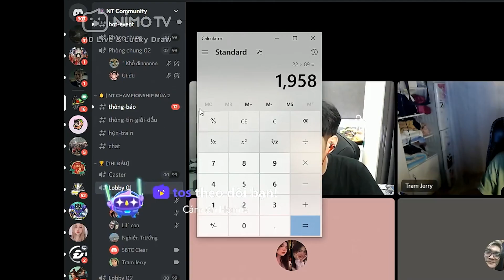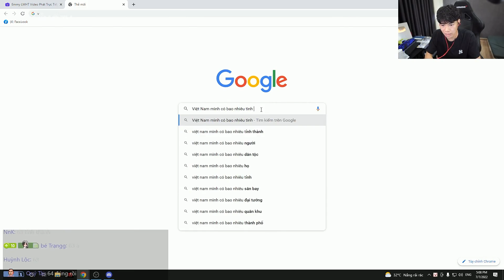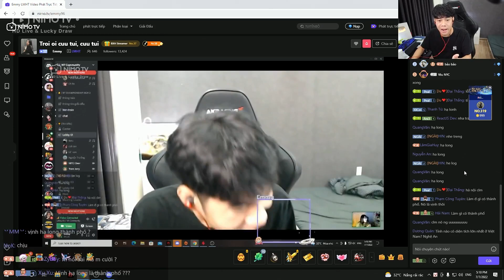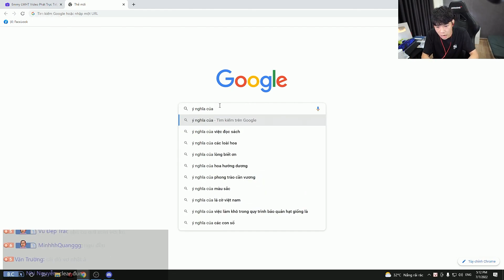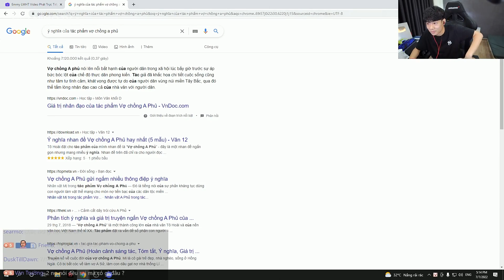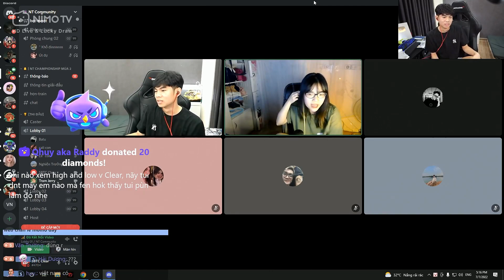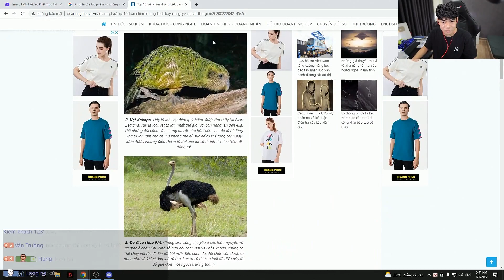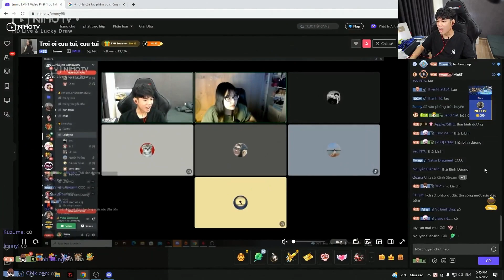AI THÔNG MINH HƠN HỌC SINH LỚP 7 | TẬP ĐẦU TIÊN VÀ CŨNG LÀ TẬP CUỐI CÙNG